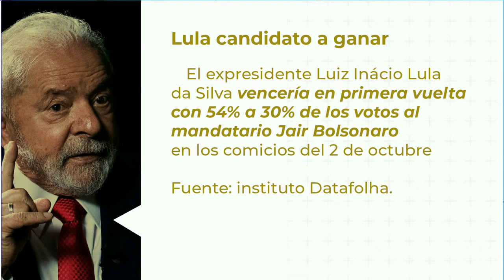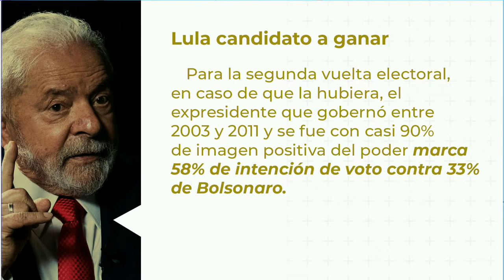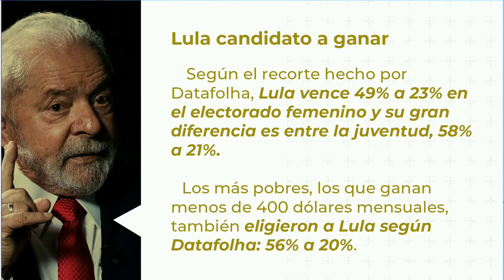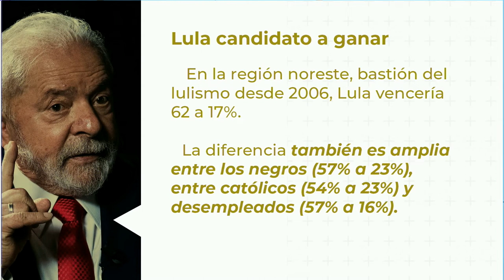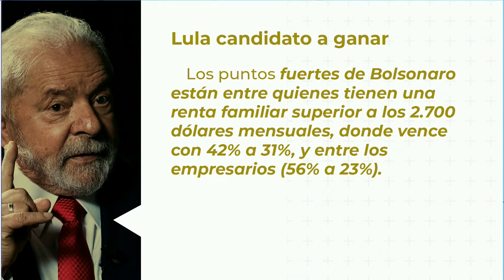Lula candidato a ganar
El expresidente Luiz Inácio Lula da Silva vencería en primera vuelta con 54% a 30% de los votos al mandatario Jair Bolsonaro en los comicios del 2 de octubre.
En el sondeo publicado por Datafolha, Lula prevalece entre el electorado femenino, mantiene una gran diferencia entre la juventud y entre los más pobres.
Pablo Callejón nos brinda todos los detalles.